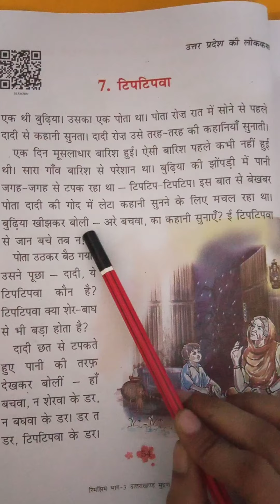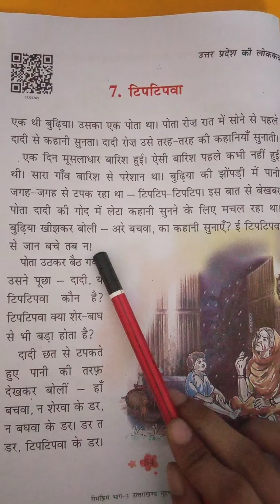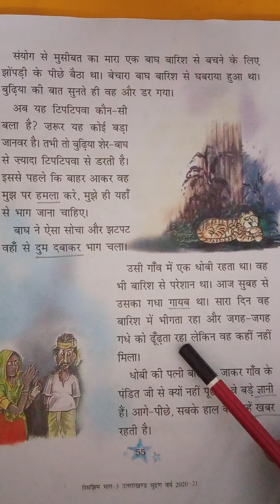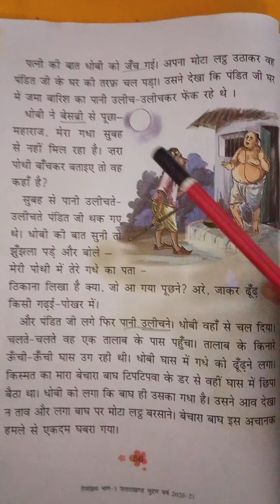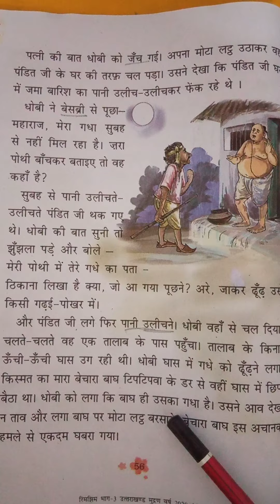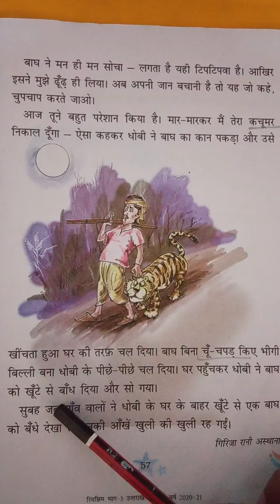Class_3rd| Lec_ | हिन्दी_(NCERT) | पाठ-7_टिपटिपवा_(भाग-1)